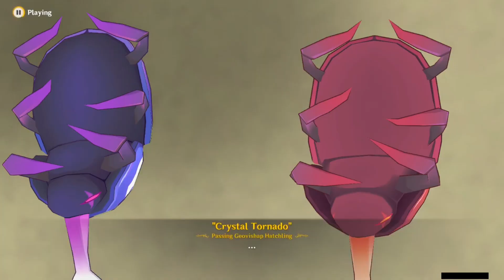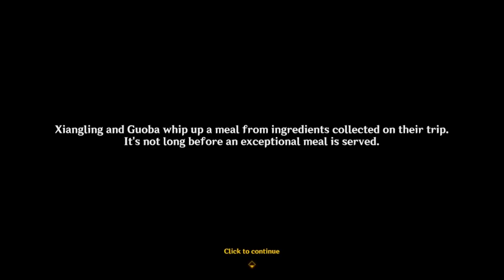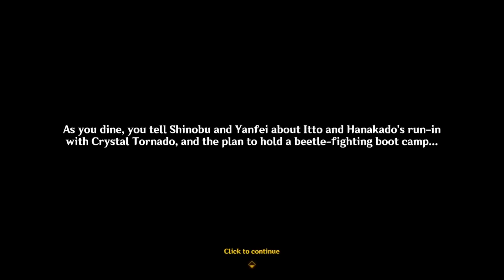Genshin Impact - Event: Arataki Blazing Armor Beetle Battle Boot Camp [Day 1]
Guoba being as cute as always~

00:00 Story
30:38 Iron Tongue Tian (Normal)
35:07 Iron Tongue Tian (Hard)